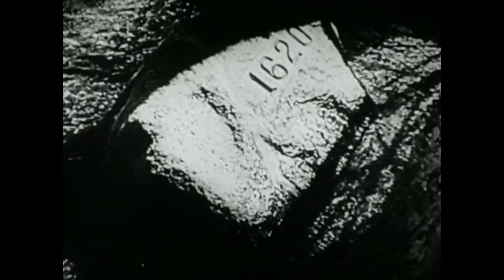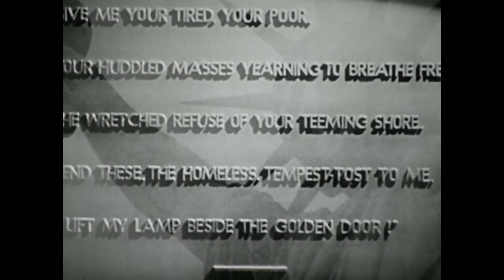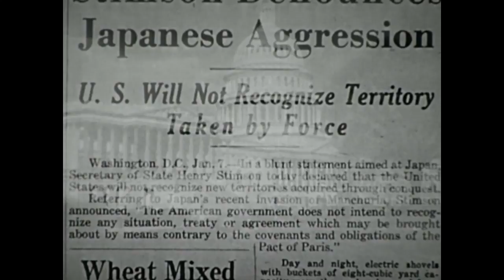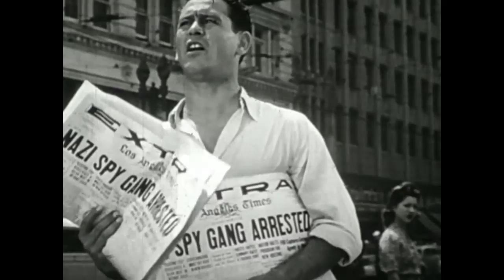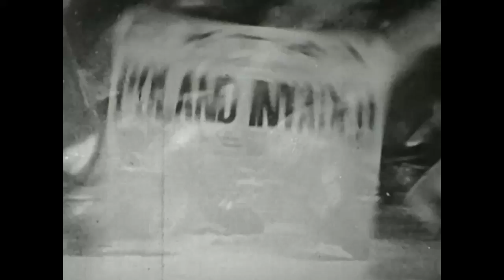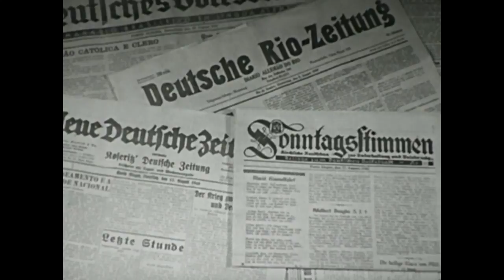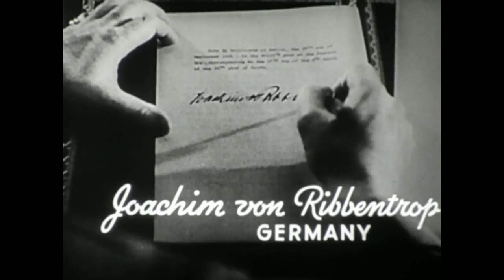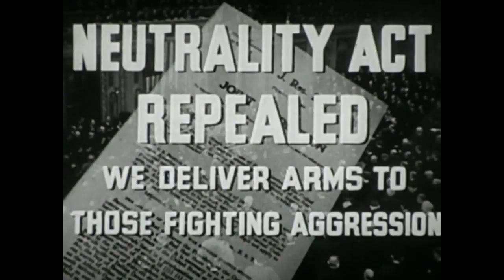Why We Fight - War Comes to America - WW2 Documentary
The seventh and final film in Frank Capra's Why We Fight series, War Comes to America is one of history's great propaganda movies. It traces America's struggle to remain neutral in the face of growing world chaos.
Starring: Walter Huston, Lloyd Nolan, Dean Acheson